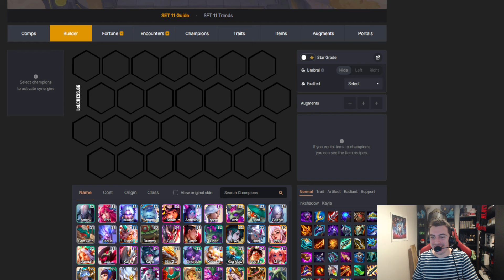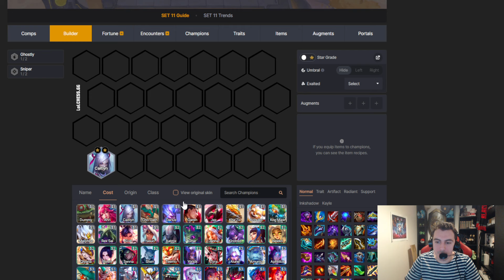LA COMPO FANTÔME SENNA ⭐⭐⭐SHEN ⭐⭐⭐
Découvrez mon partenaire Konix : Fabricant français d'accessoires gaming et high-tech.